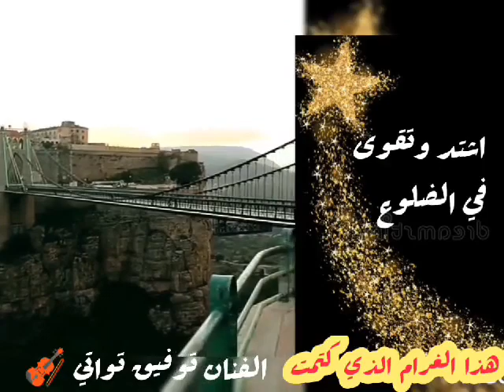جولة مع الفنان توفيق تواتي# بمناظر قسنطينة وجسورها#هد الغرام الدي كثمته#toufik touati.had el ghram